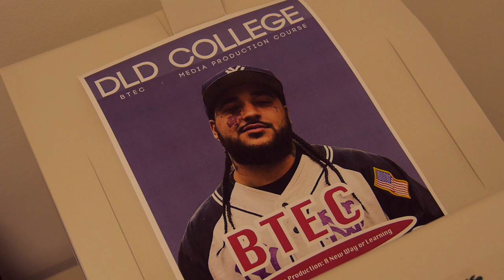BTEC Advertisment The Magazine